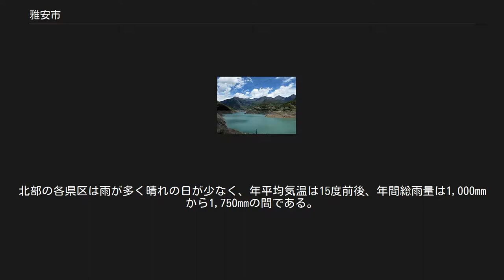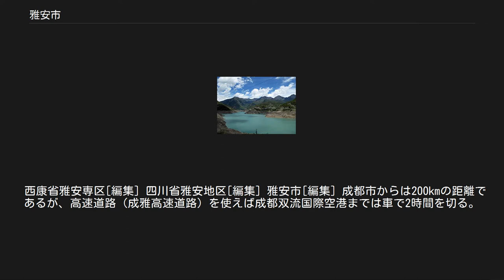雅安市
雅安市の位置 雅安市（があん-し）は中華人民共和国四川省西部に位置する地級市。
 長江の上流地帯に位置し、四川盆地の西縁に位置する。
東は成都市と眉山市、楽山市、西はカンゼ・チベット族自治州、北はアバ・チベット族チャン族自治州、南は涼山イ族自治州と接する。
「川西咽喉」（四川西部ののど）、「西蔵門戸」（チベットの玄関）、「民族走廊」（少数民族の回廊）などの異名を持つ。
 四川盆地の西のふちに伸びる雅安市は、標高の高いチベット高原と平らな成都平原の間の過渡地帯に属する。
北部は邛崍山脈、二郎山脈、夾金山脈、大雪山脈など非常に高い山脈が連なり、最も高い地点は5,793mに達する。
市域の北と西と南には青い高山が連なり、四本の川が市街地を貫いて流れる。
市域内の主な河川は大渡河の支流の青衣江で、邛崍山脈の海抜4,930mの地点に発する宝興河を源流とし、宝興県の飛仙関で天全河および滎経河と合流して青衣江となる。
雅安は古来より雨が多く、この地を評して「西蜀天漏」という言葉があった。
また、俗に「雅無三日晴」（雅州に三日の晴れ無し）とも言われ、雨城という異名があった。
中心市街地を管轄する「雨城区」の名はこれに由来する。
 山地は茶の栽培が盛んで、蒙山（蒙頂山）で採れる蒙頂茶は有名である。
四川省の西部を周が征服して以来、この地で飲まれていた茶が漢族に紹介され、秦による蜀の征服で中国中に茶の習慣が広がった。
蒙山では春秋戦国以来、茶の栽培が行われ、世界の茶文化や茶の人工的な栽培の発祥地である。
雅安の古くからの名産には、雅安の魚、蒙頂茶、香谷米、花椒（カホクザンショウ）、黄蓮（オウレン）、外郎の石硯がある。
また現代では、山地にある金属や石を採掘する鉱業、高低差があり急流の多い地形を利用した水力発電、化学工業や建材づくりも盛ん。
 雅安市は亜熱帯気候に属し、冬の厳寒はなく、夏の酷暑もなく、四季ははっきりと分かれ、雨量が非常に多く、無霜期が長いなどの特徴がある。
春は暖かくなるのが早く、夏は気温が高く、秋は雨が多く、冬は霜が少ない。
夜間の雨が年中を通して多く、霧の日は年中を通して少ない。
 ただし、市域内は広く地形も高低差が激しく複雑なため、気候も市域内で激しく違っている。
特に気候の垂直差が大きく、四川盆地から青蔵高原（チベット高原）へとそそり立つ山の側面では、亜熱帯植物の生える山麓から温帯と冷帯の植物の山腹、亜寒帯や寒帯の植物の生息する山頂という垂直分布が見られる。
 大相嶺（泥巴山）が市域の中央を東西に貫き、この南北でも気候は大きく違う。
北部の各県区は雨が多く晴れの日が少なく、年平均気温は15度前後、年間総雨量は1,000mmから1,750mmの間である。
南部の漢源県と石棉県では、大相嶺を乗り越えてきた乾いた風が吹き下ろすため、乾燥した暖かい気候であり、雲量は少なく晴天が多く、日照時間も長く気温も高い。
年平均気温は17度から18度になり、年間総雨量も750mm前後にまで少なくなる。
 雅安はかつて西康省の第二行政督察区に属していた。
20世紀半ば、ソビエト連邦の援助でソビエト風の建築が多数建設されたため、周囲の都市とは異なる雰囲気を持つ。
 古代は青衣羌国の地であり、秦は蜀郡の厳道県を設置した。
前漢時代にはさらに徙県、旄牛県、青衣県などが設置された。
一時はモンゴル系民族により支配されたが、5世紀末に漢族が奪回した。
隋代以後は雅州と呼ばれ、清は雅安府を置いている。
1912年に雅安県となり、当初は四川省、後に西康省、再び四川省の一部となり現在に至っている。
2000年に雅安地区が廃止され雅安市となった。
 茶の枝葉 青衣江にかかる雅安の橋 「中華人民共和国の行政区分」を参照 宝興県での水力発電所建設でできた人造湖、2010年7月 漢源県での水力発電所建設、2010年7月 2市轄区・6県を管轄下に置く。
 西康省雅安専区[編集] 四川省雅安地区[編集] 雅安市[編集] 成都市からは200kmの距離であるが、高速道路（成雅高速道路）を使えば成都双流国際空港までは車で2時間を切る。